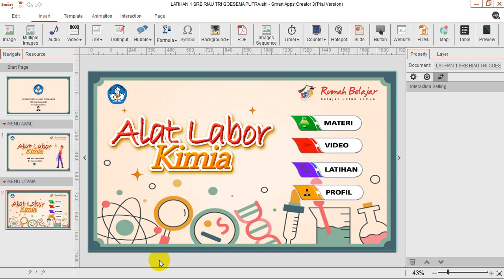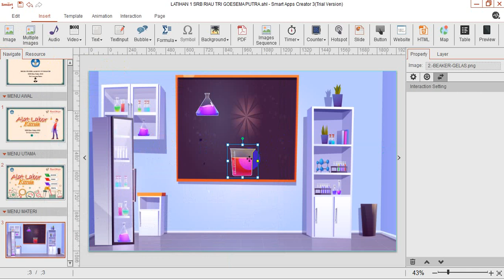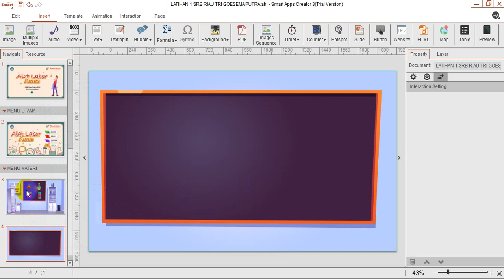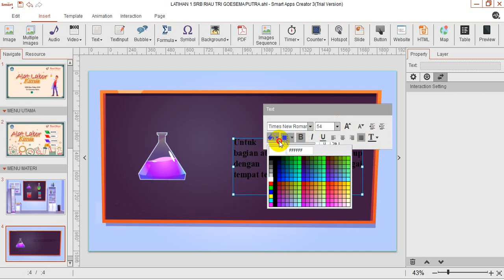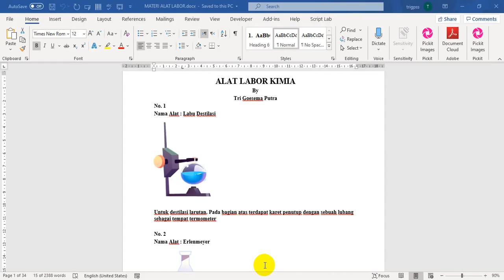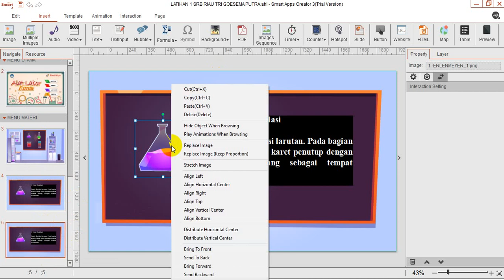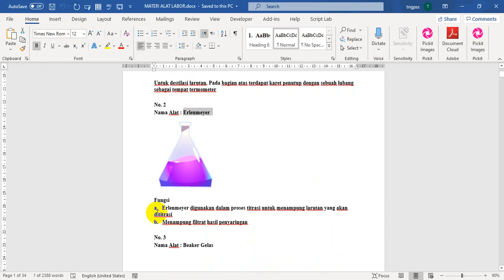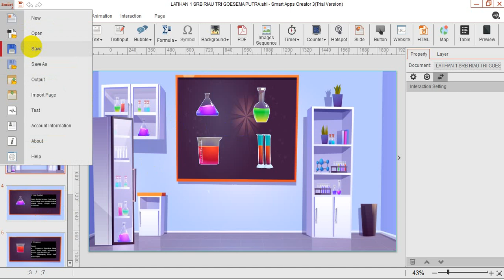BAGIAN 3 APLIKASI ANDROID DENGAN SAC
Mudahnya Membuat Aplikasi Android dengan SAC bersama SRB Riau Tri Goesema Putra